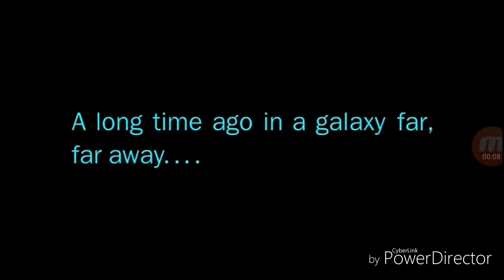Main angry birds star war #1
GamersGembul